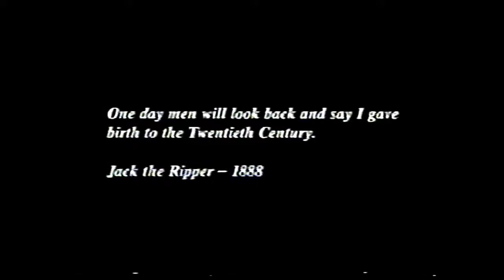Hollywood Rock Stars United - Killer on the Loose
Jack the Ripper stalks his female pray on the dark streets of London .